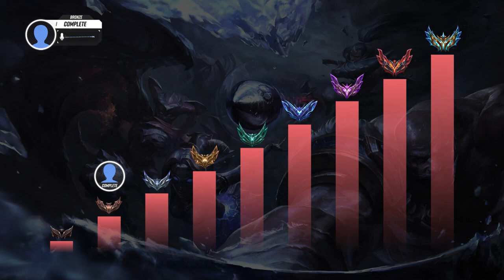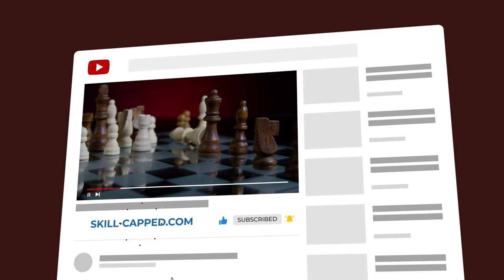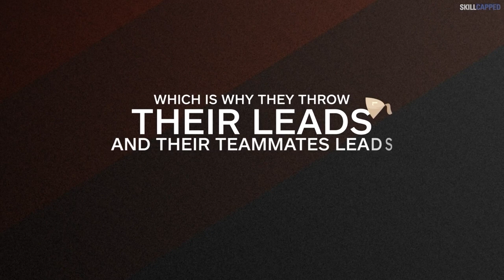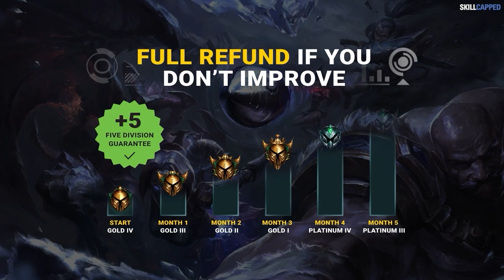This 1 Trick REDUCES Your Deaths by 50% in League of Legends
Concepts: league of legends,league of legends guide,lol guides,league of legends tips,league of legends coaching,league of legends season 12,how to get better at league of legends,skill capped,lol tips,lol tips and tricks,league of legends pro guides,how to improve at league of legends,adc guide,how to adc,adc guide season 12,jungle gank,track jungle,jungle tracking,league of legends beginner guide,league of legends rank up,how to improve in league of legends